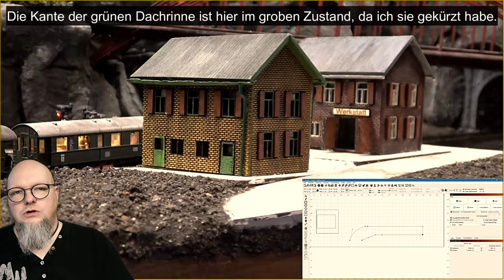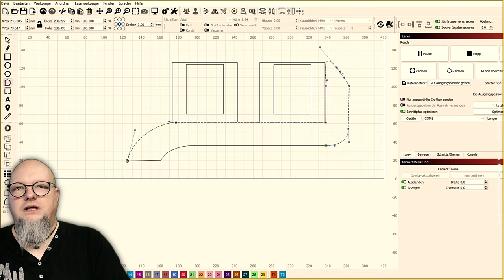Perfekt! Aber ich dachte das geht leichter... 🚂 [#192] Modellbahn N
Nun, manche Dinge sträuben sich. Aber man muss sie bezwingen.
So auch heute. Ich dachte das ganze wäre leichter. Aber nichts da! Wie 2 kleine Häuser einem das Leben schwer machen können, zeige ich Dir heute. Aber ich habe gewonnen!
LG Uli 🙋🏻‍♂️

LIZENZEN